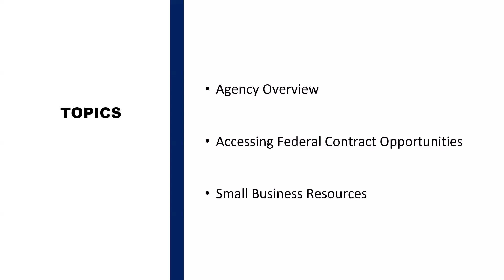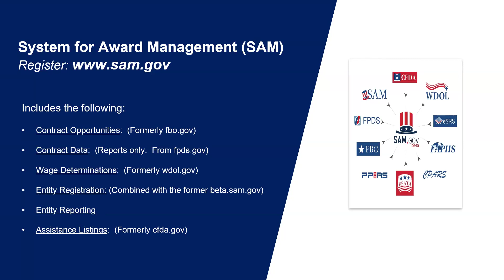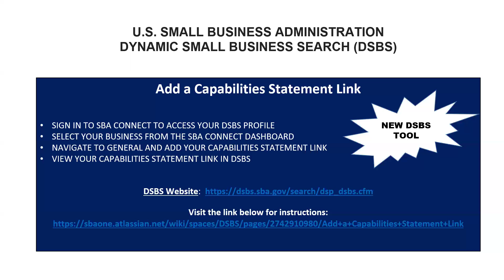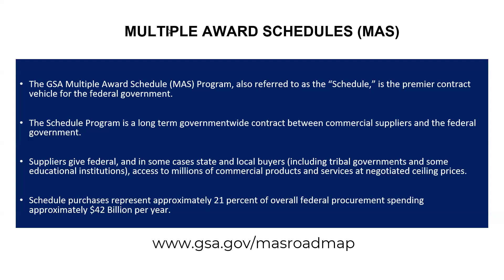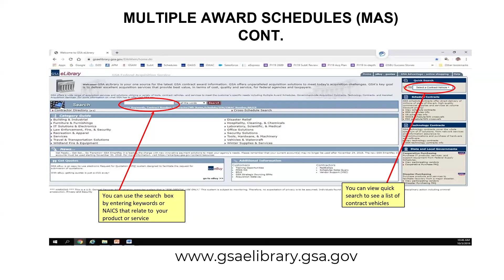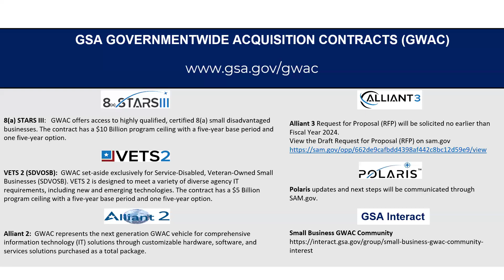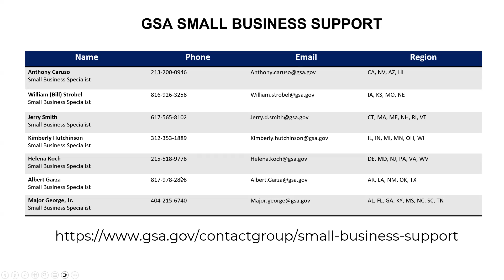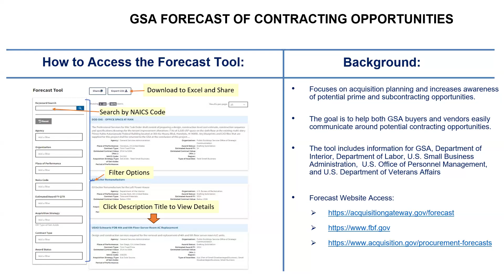How to do Business with the General Services Administration-GSA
Have you ever wondered how to do business with the government? Do you know GSA provides this information free of charge?

Please join us for a comprehensive overview of GSA, which includes an Agency Overview of how the Public Buildings Service (PBS) and the Federal Acquisition Service (FAS) do business, how to access and find GSA requirements, Dynamic Small Business Search (DSBS), Multiple Award Schedules, and more.

Instructors
Claudia Hadley and Helena Koch, Small Business Specialists, OSDBU
U.S. General Services Administration